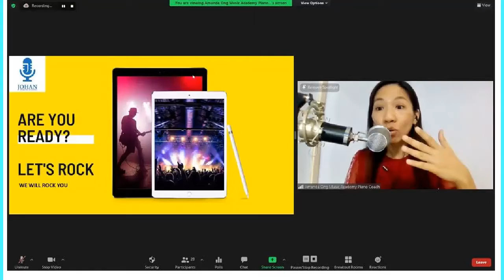Online School Holiday Program by Johan Speaking Academy (June 2021 - September 2021)